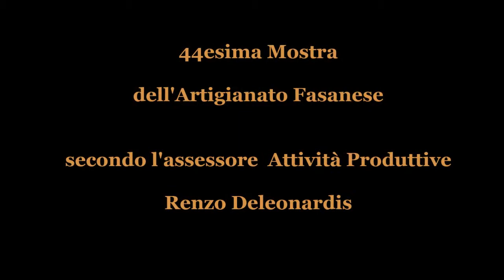L'assessore De Leonardis sull'innovazione nella Mostra dell'Artigianato Fasanese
La parola a chi ha scelto la direzione artistica della Mostra che quest'anno ha cambiato volto all'interno del Palazzo dei Congressi della Selva di Fasano